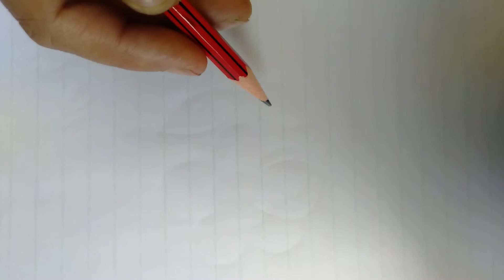How to draw a tortoise